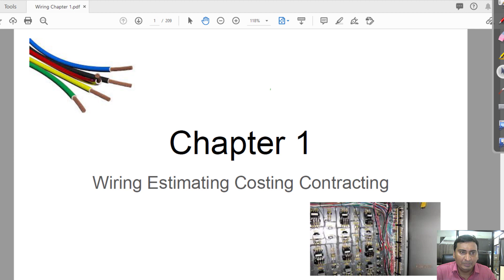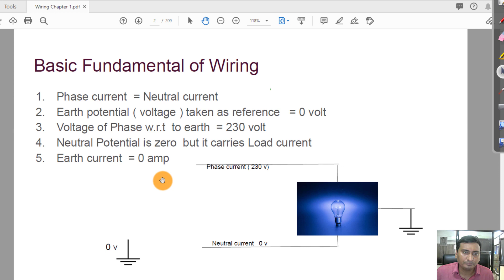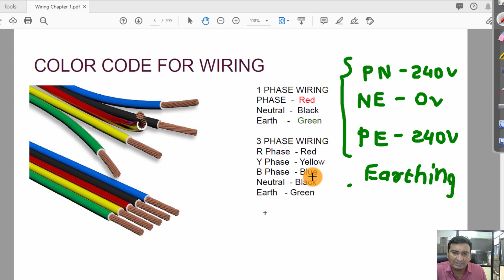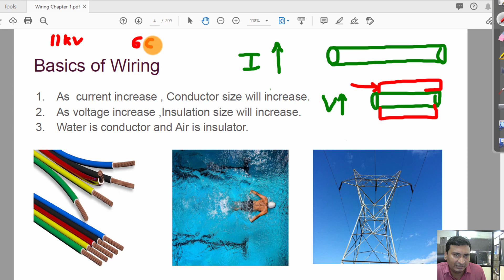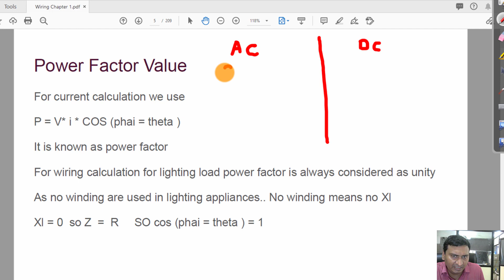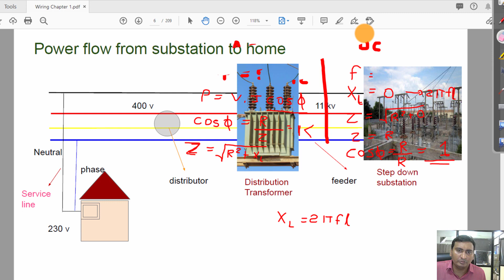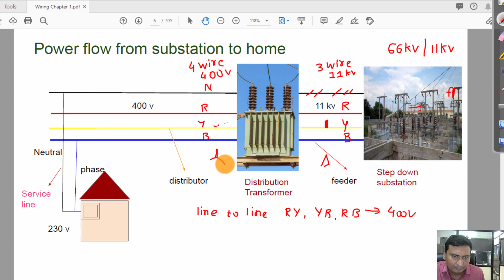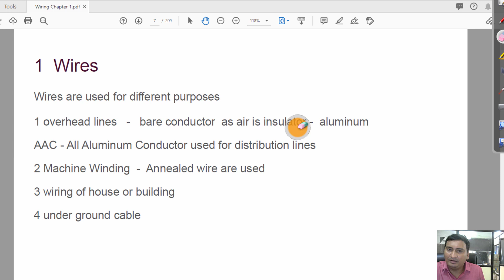WECC CHAPTER 1 LECTURE 1 Basics of Wiring introduction in Gujarati